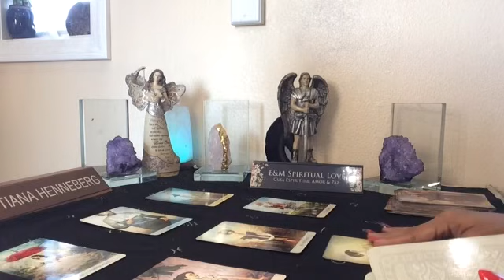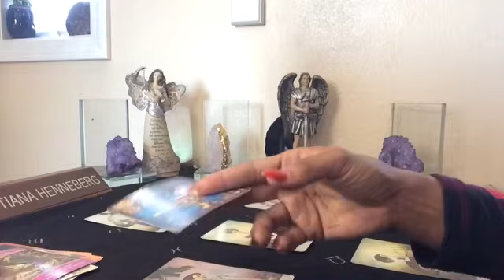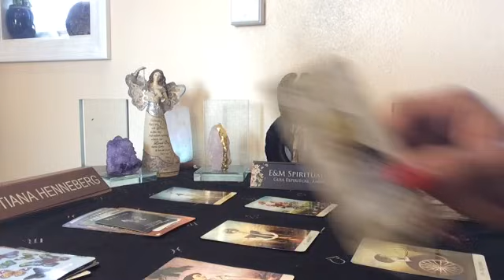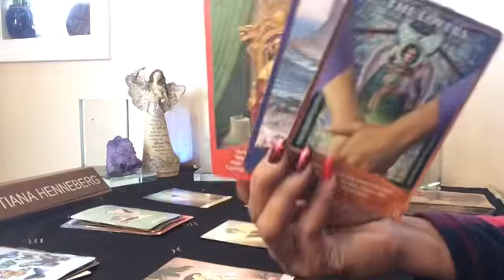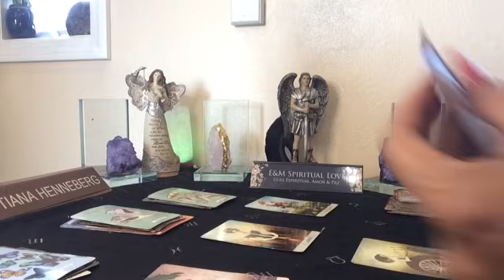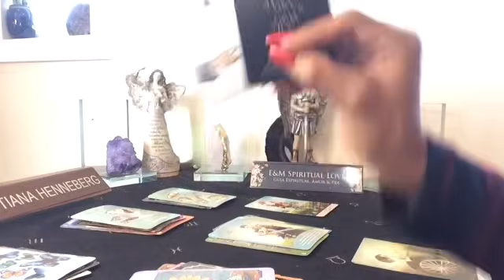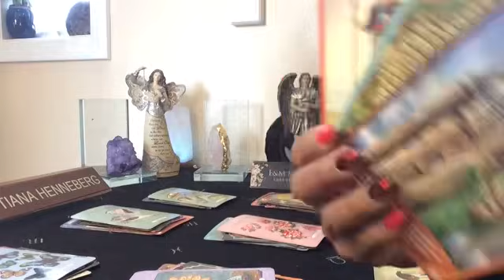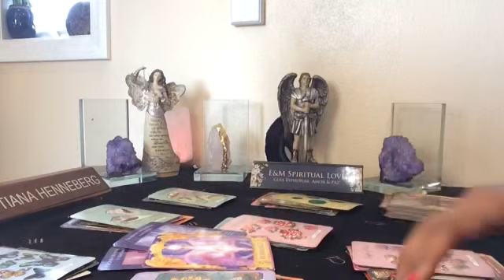ACUARIO ♒️ MENSAJE DE SAN MIGUEL ARCÁNGEL Y LAS ENERGÍAS DE TU SEMANA NOVIEMBRE 8/14